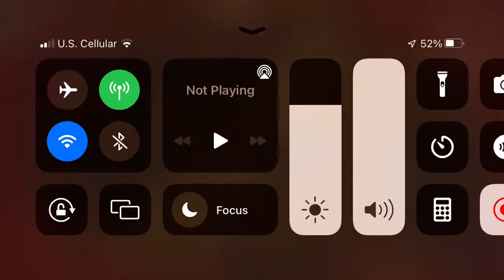Tyrannosaurus vs Spinosaurus